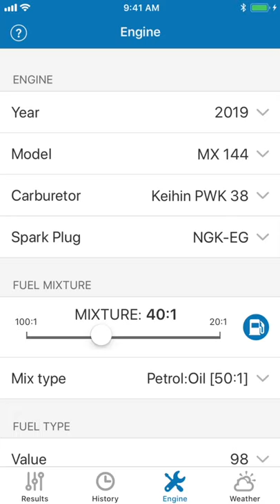Jetting TM Racing 2T Motocross, Enduro, Supermoto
Nº1 jetting App for TM Racing 2T Moto Bikes (2020 engines included)

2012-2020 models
This app is using temperature, altitude, humidity, atmospheric pressure and your engine configuration for calculate optimal jetting (carburetor configuration) and spark plug to use for TM Racing 2-strokes Enduro, Motocross, Supermoto moto bikes.

This app can obtain automatically the position and altitude to get the temperature, pressure and humidity from the nearest weather station thought internet. Internal barometer is used on supported devices for better precision. If more accuracy is needed, a portable weather station can also be used. Application can run without GPS, WiFi and internet, in this case user has to give the weather data manually.

• For each carburetor configuration, the following values are given: main jet, needle type, needle position, pilot jet, air screw position, throttle valve size, spark plug
• Fine tuning for all these values
• History of all your carburetor configs
• Graphic display of fuel mix quality (Air/Flow Ratio or Lambda)
• Selectable fuel type (gasoline with or without ethanol, Racing fuels available, for example: VP C12, VP 110, VP MRX02)
• Adjustable fuel/oil ratio
• Mix wizard to get the perfect mix ratio (fuel calculator)
• Carburetor ice warning
• Possibility of use automatic weather data or a portable weather station
• If you don't want to share your location, you can manually select any place in the world, the carburetor setups will be adapted for this place
• let you use different measure units: ºC y ºF for temperatures, meter and feet for altitude, liters, ml, gallons, oz for fuel, and mb, hPa, mmHg, inHg atm for pressures

Valid for the following models from 2012 to 2020:
• MX 85
• MX 100
• MX 125
• EN 125
• MX 144
• EN 144
• MX 250
• MX 300
• EN 250
• EN 300
• SM 85
• SMM 125
• SMR 125
• SMM 250
• SMR 250
• SMX 300
• SMM 300
• SMR 300

The application contains four tabs, which are described next:

• Results: In this tab main jet, needle type, needle position, pilot jet, air screw position, throttle valve, spark plug are shown. These data are calculated depending on the weather conditions and the engine configuration given in the next tabs.
  This tab lets do a fine tuning adjustment for all this values to adapt to the concrete engine.
 On this tab, you can also share your settings with your colleagues, or add  settings to your favorites.
  You can also see in a graphic form the calculated ratio of air and fuel (lambda).

• History: This tab contains the history of all carburetor configurations. If you change the weather, or engine setup, or fine tuning, the new setup will be saved in history.
  This tab also contains your favorite settings.

• Engine: You can configure in this screen the information about the engine, that is, engine model, year, spark manufacturer, fuel type, oil mix ratio.

• Weather: In this tab, you can set the values for current temperature, pressure, altitude and humidity.
  Also this tab allows to use the GPS to get the current position and altitude, and connect to an external service (you can choose one weather data source from several possible) to get the weather conditions of the nearest weather station (temperature, pressure and humidity).
  Also, on this tab, you can manually select any place in the world, the carburetor setups will be adapted for this place.
  Moreover, on this tab, you can enable alerts about possible carburetor icing.

We answer every question, and we take care of all comments from our users to try to improve our software. We are also users of this application.